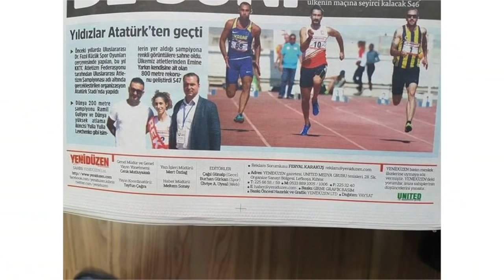Öğrenciyken Olimpik Sporcu Olmak - Yiğitcan Hekimoğlu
Arkadaşlar ,öğrenciyken spor serimize Yiğitcan Hekimoğlu ve antrenörü Celal Keleş ile devam ediyoruz. çok öğretici bir video oldu . herkese iyi seyirler.